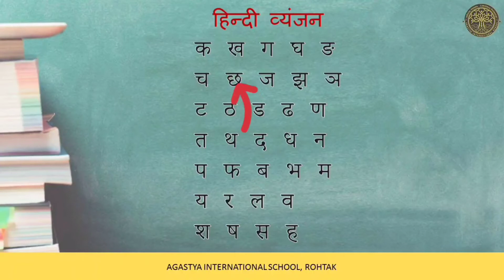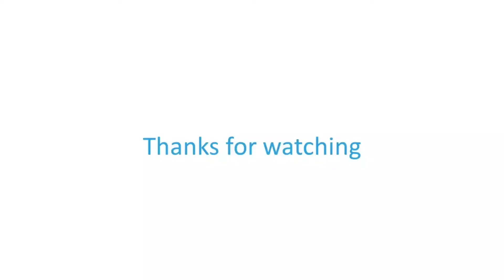भाषा विकास- हिन्दी | व्यंजन छ का परिचय